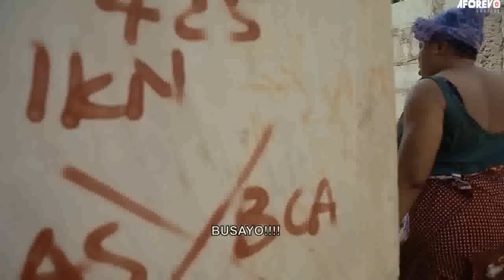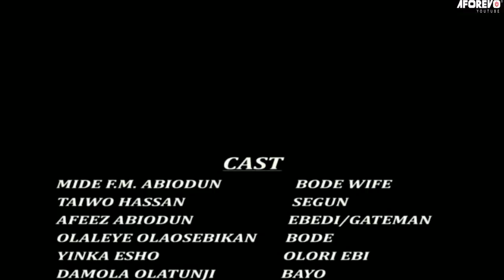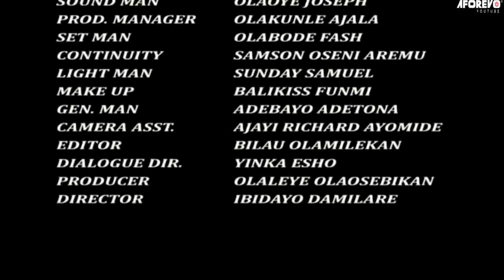IKA MARUN - Nigerian Yoruba Movie Starring Mide Abiodun | Taiwo Hassan | Kemi Afolabi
The movie is about a family that was struggling until luck smiled on them and their life changed

Okun Ibi Ti Won